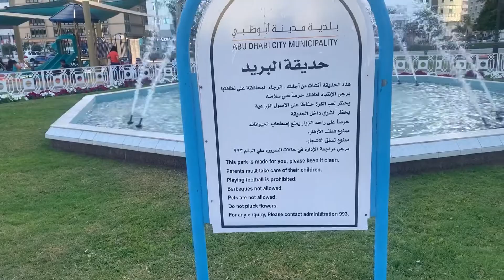Walking in the Park + Naglaro mga bata. | LAUSEkSI